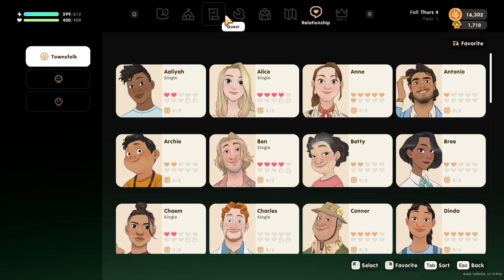The Twins Disagreement and Paul's Forgetfulness Problem! - Coral Island - Episode 30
Contents of this Video:

0:00 - Intro
0:19 - Tending Crops, Animals, Machines
3:50 - Collecting
9:28 - Building Silo then Collecting
11:50 - Paul Forgets Anne’s Birthday
13:00 - Back to Collecting and Clearing Forest
27:10 - Fishing
31:07 - Tending Crops, Animals, Machines
38:50 - Collecting and Errands
42:57 - Connor 3-Heart Event
44:38 - Collecting and Errands
49:20 - Alice 2-Heart Event
51:08 - Back to Collecting
56:15 - Wind Mines 20-25
1:06:20 - Outro